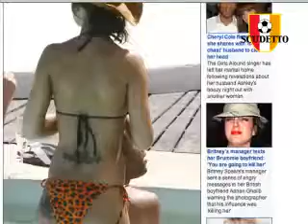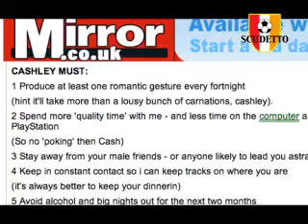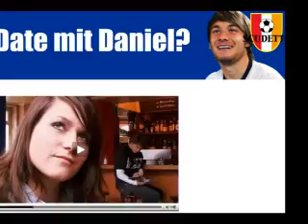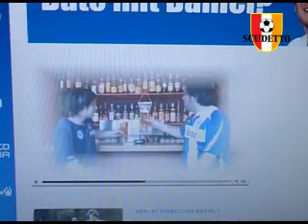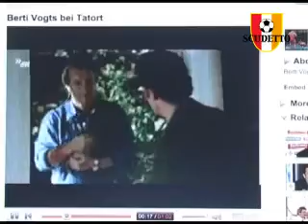SCUDETTO-TV (Fußball-Show), 31.01.08 mit Frank Goosen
/ Eine Fußball-Sendung von Ben Redelings mit Frank Goosen